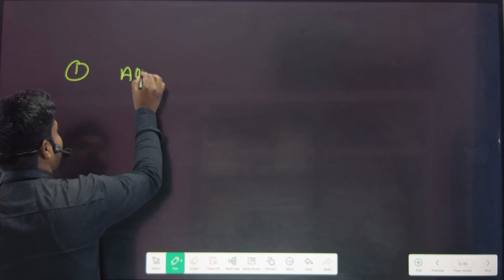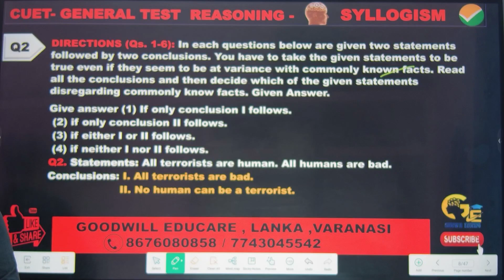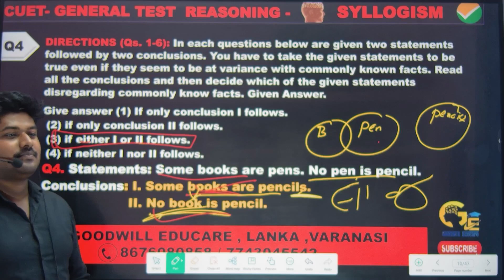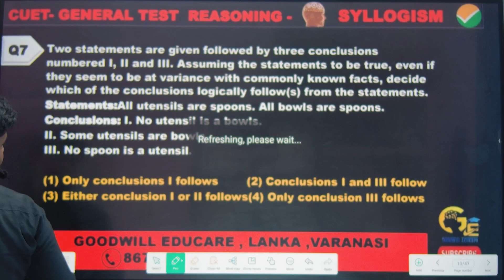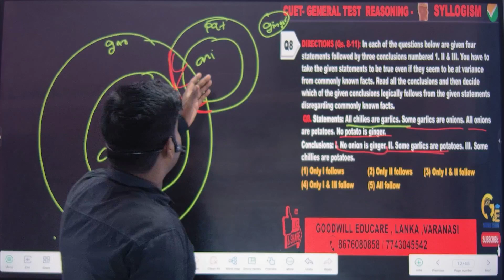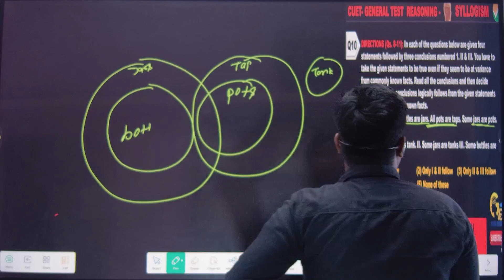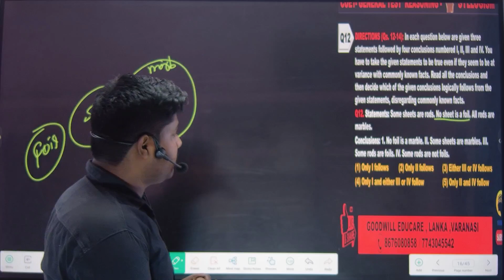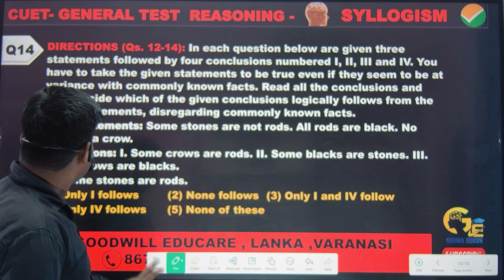SYLLOGISM | Lecture - 1 l Reasoning | General Test | CUET 2024 | Goodwill Educare | Amar Sir